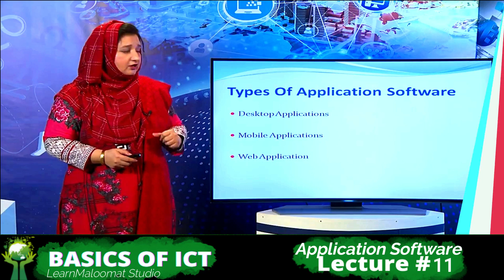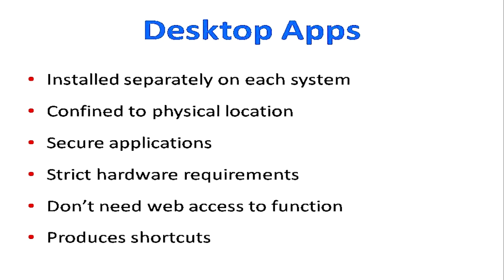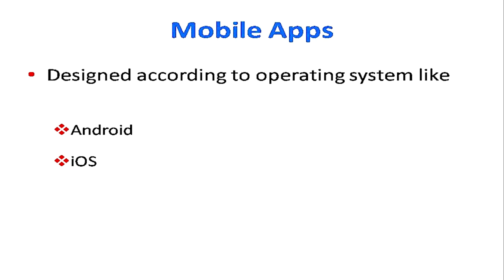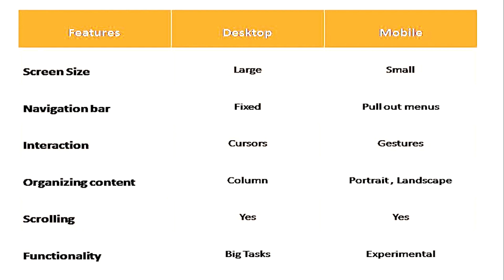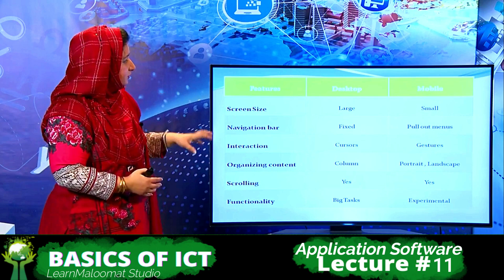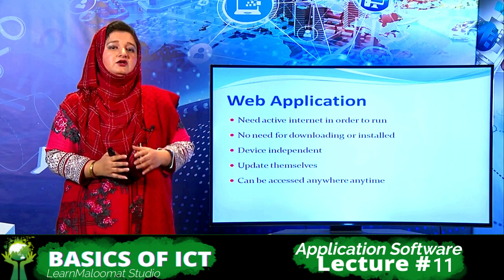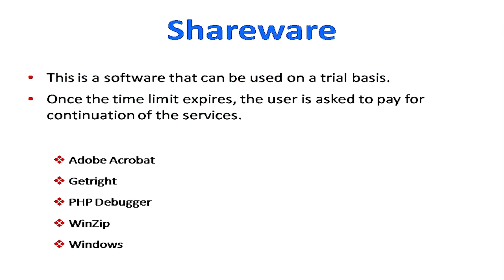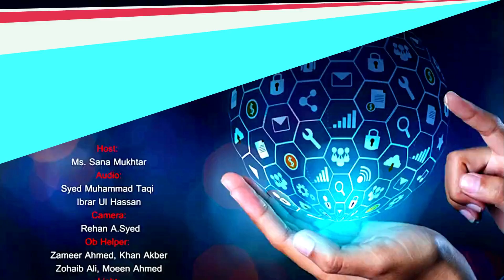Basics Of ICT | Application Software | Lecture 11 | AIOU | #5403 #1431 #360 | BTE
Board of Technical Education offers the kind of courses needed for leadership in a rapidly changing world. With an enduring dedication to the pursuit of excellence, It offers unparalleled student experiences across a broad spectrum of academic environments. The most current information about many academic programs of study will be found on this Channel.
Information & Communication Technology (ICT), Office Automation
(Word, Excel, Power point & Internet), Web Designing & Development
(HTML, CSS, PHP), C Programming, Operating System, Data Communication & Networking,Core Hardware & PC Maintenance (A+), Desktop Publishing (Adobe Photoshop CS, CorelDraw, Inpage, Database
(MS Access & SQL/ My SQL, Live Project,